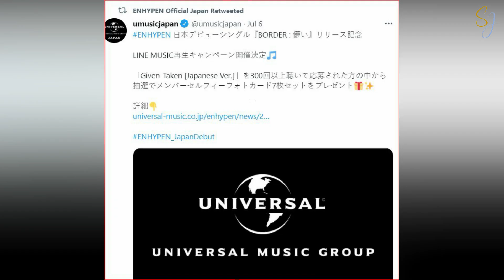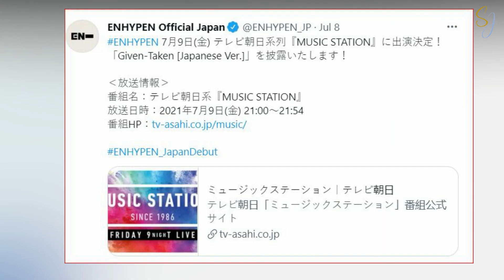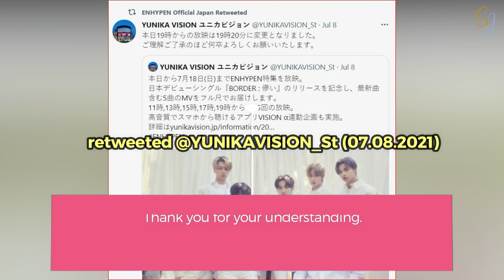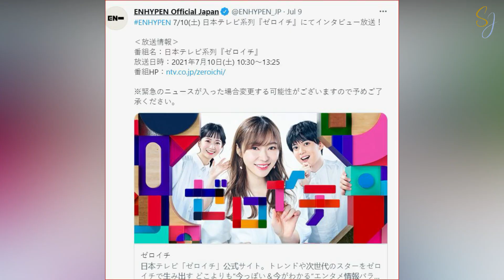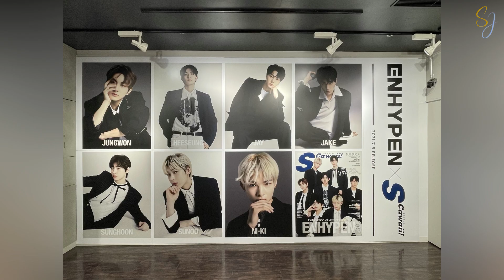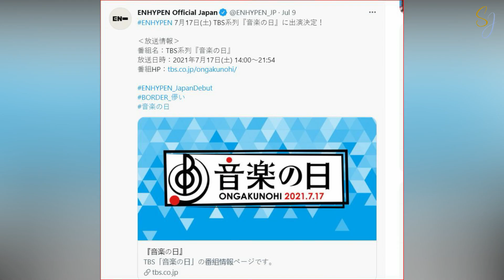ENHYPEN (엔하이픈)- Official Japan Twitter Update - July 6-12, 2021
This is the 2nd part  of July Twitter ENHYPEN Official Japan Update video.

🎵 Track Info:

Title: Soave
Artist: Vendredi
Genre: Dance & Electronic
Mood: Happy